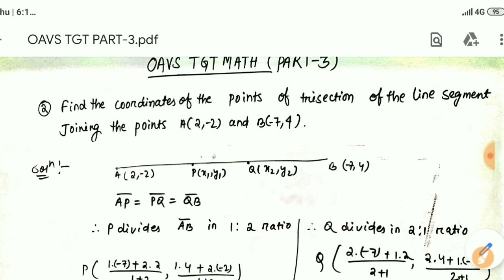OAVS TGT MATHEMATICS PREVIOUS YEARS QUESTION PAPER SOLVED || PART-3 || OAVS TGT MATHEMATICS PRACTICE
OAVS TGT MATHEMATICS PREVIOUS YEARS QUESTION PAPER SOLVED || PART-3 || OAVS TGT MATHEMATICS PRACTICE || COMPETITIVE ODISHA

🔴 BOOKS NAME

* Class 10 rd sharma

* Class 10 rs agarwal

* Class 11 rd sharma

* Class 11 rs agarwal

* Class 11 s chand

* Class 12 rd sharma

* TGT MATHEMATICS

* Upkar's publication math